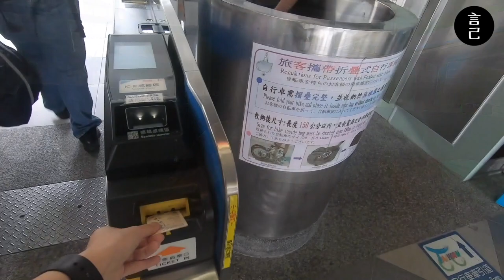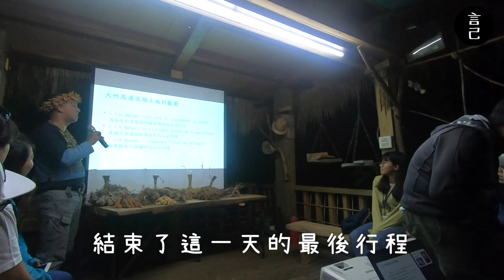來台東跟原住民這樣玩！台東部落工作假期-土坂部落第一天全記錄(台東旅遊、台東旅行、working holiday 、排灣族、Talem卡路風工坊、金崙車站、金崙）【Vlog】【言己,日常生活】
土坂部落的可愛，是會讓人想念的。
那四天三夜的在地體驗，讓我慢慢的跟你們說！

第一天太多時間花在車上了，
但還是想保留完整的部落假期紀錄給大家，
所以如果想跳過交通的段落請直接跳 02:32
00:36 跳過開頭，直接出發去土坂部落
00:50 台北車站集合
01:27 抵達台東車站，吃個午餐後要轉車出發到金崙車站
02:02 抵達金崙車站，準備換社區小巴前往部落
02:32 抵達土坂部落，除穢！
03:07 抵達土坂國小，全員集合！
03:55 出發找土坂部落的古頭目奶奶，拜碼頭打招呼～
05:07 土坂村集會所，練習彩繪跟學唱排灣族傳統歌謠
06:53 在土坂部落的第一餐，刺蔥炒蛋有夠香
07:57 Talem卡路風工坊，聽排灣族的故事
08:39 在土坂部落的第一天結尾